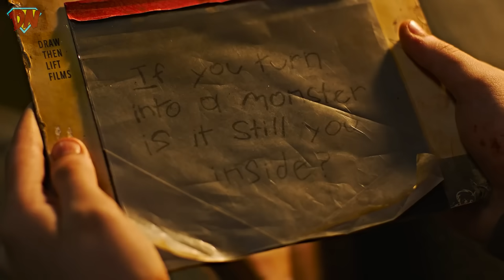Spider-Man 4 Update, Thor New Look ?, Godzilla X Kong is Here, The Boys Season 4 | Nerdy News #288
Spider-Man 4 Update, Thor New Look ?, Godzilla X Kong is Here, The Boys Season 4 and much much more in Nerdy News #288

Edited by ► @NerdyAabeer

Time Stamps:-

00:00 Intro
00:14 Godzilla Movies
01:15 Spiderman 4 Tom Holland Statement
02:23 Chote Magar Major Updates
04:49 Bob Iger on Futre of MCU
06:21 New Trailer This Week
07:49 Outro